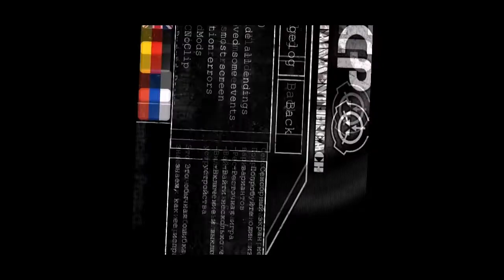SCP Containment Breach Gameplay (Android version)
SCP Containment Breach mobile version
My first time in SCP Containment Breach

I don't like horror!!! This game scared me.
*i found that there are more monsters in this game* i will do my best in next horror..